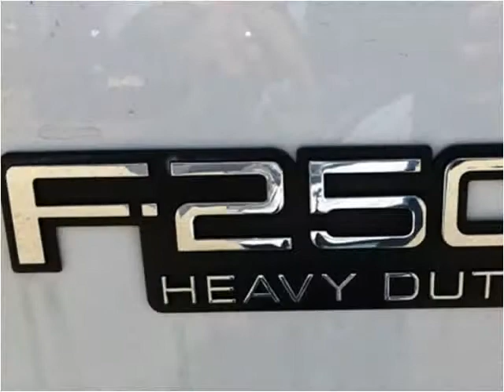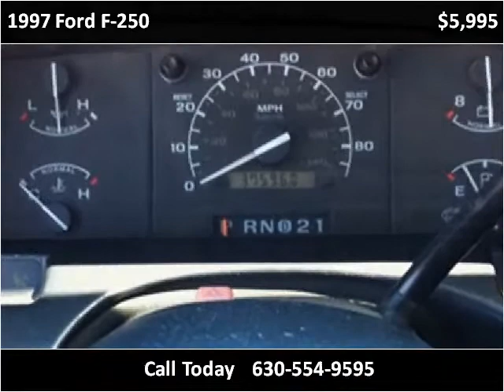1997 Ford F-250 Used Cars Oswego IL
This 1997 Ford F-250 is available from Oswego Motors.